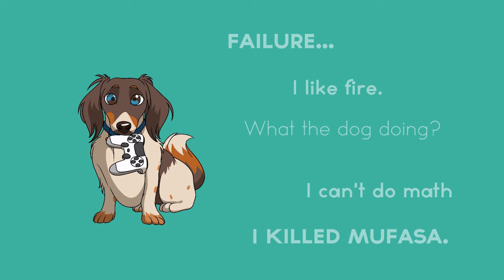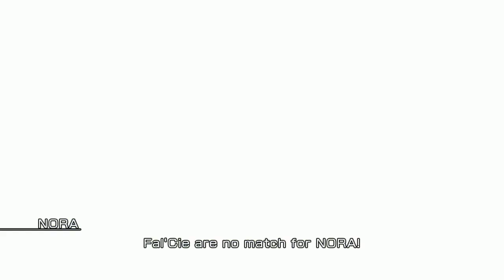FF Gran Pulse Ep 11: Escape From the City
Our adventure continues as our jouney returns to narrow hallways and cooridors full of monsters to fight. Then aftet encountering characters from Episode 1 who well never see again we make it to a park.